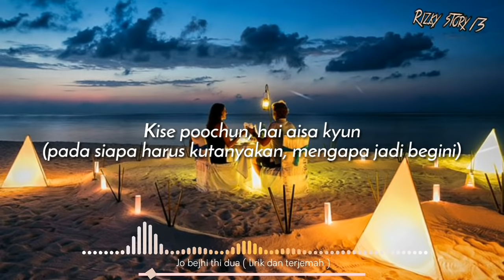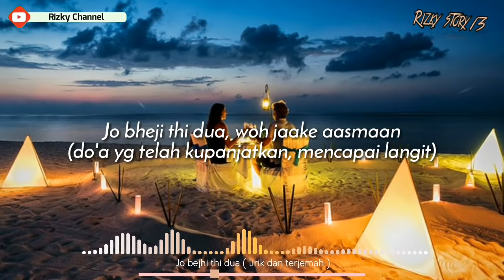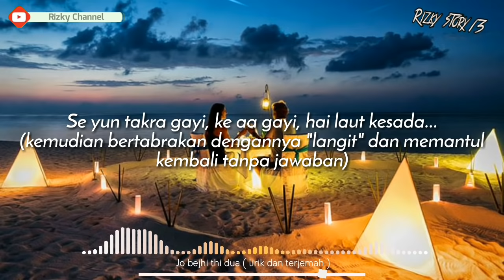Lagu india sedih - Jo Bejhi Thi Dua (lirik dan terjemah)...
Terimakasih yang telah menonton dan berkungjung ke channel ini, kalau kalian suka sama vidionya jangan lupa;

Terimakasih yang telah mensupport channel ini😊

Catatan💬